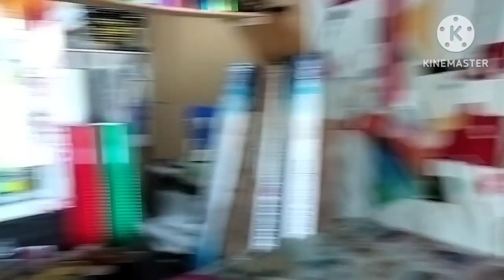First vlogs This my 17th Vloge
l hope you watching this video